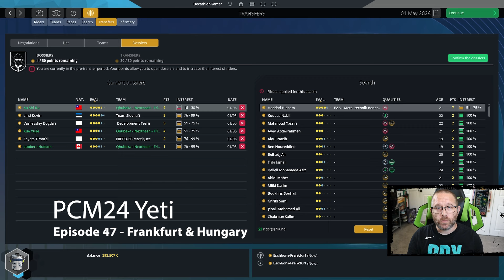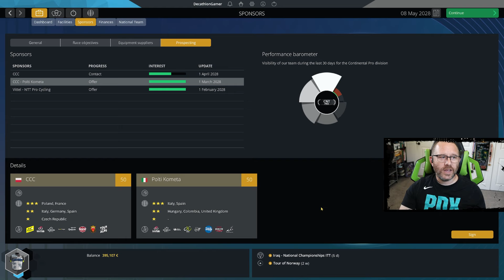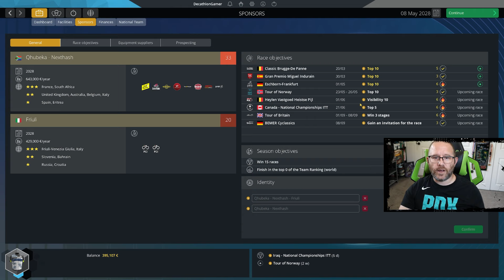PCM Yeti - Ep 47 - Frankfurt & Hungary